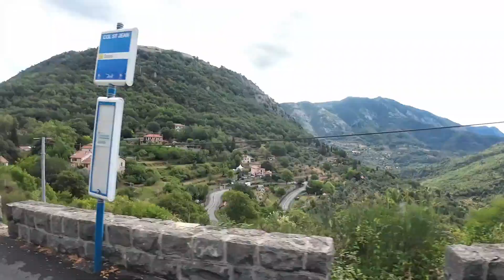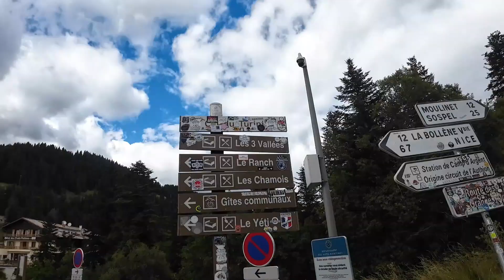Día 127 - Giro 24 + Tour 24 + Vuelta 24 (etapa 20)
ruta bike packing GTV24BPS que comprende todos las etapas del Giro, Tour y Vuelta del 2024 conectadas en una sola ruta.Las transiciones entre etapa se realizarán en bici, todo en bici, sin asistencia y solo.